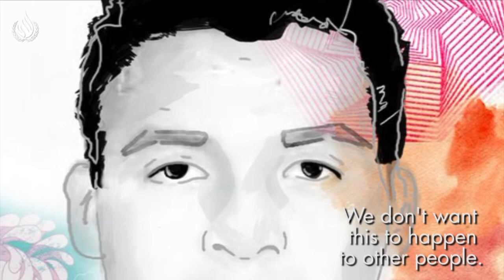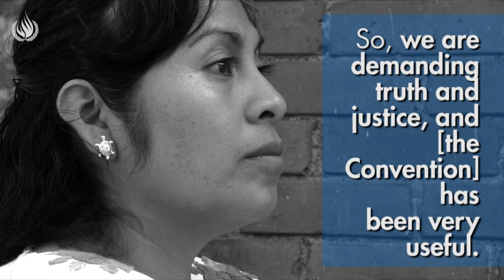Stand up for victims of enforced disappearance - Cristina Bautista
United Nations International Day of the Victims of Enforced Disappearances, 30 August 2017.

A call to action from Cristina from Mexico, whose son is among the 43 student that disappeared in September 2014.